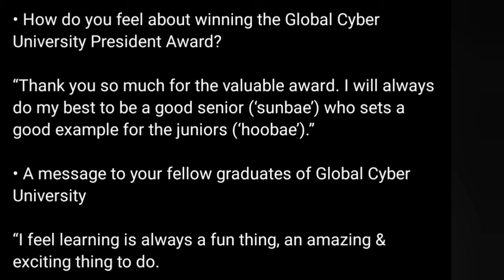Jungkook Graduation Cyber University Speech 💜 3 March 2022